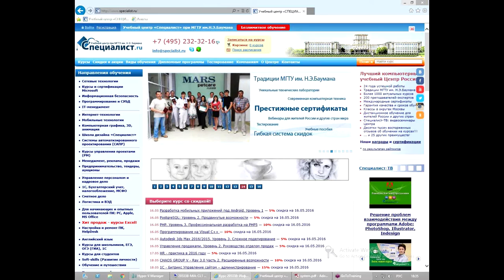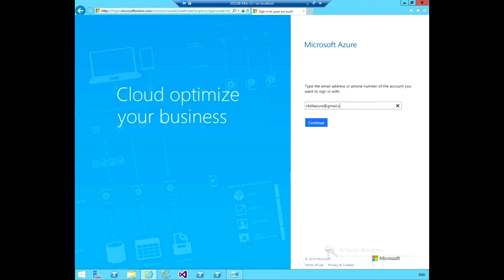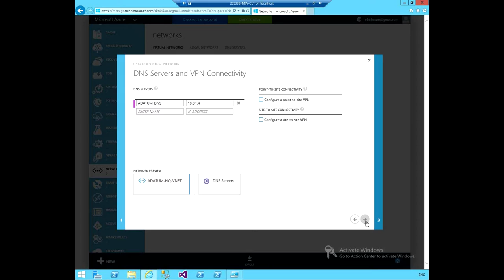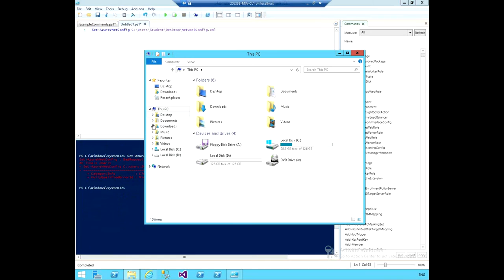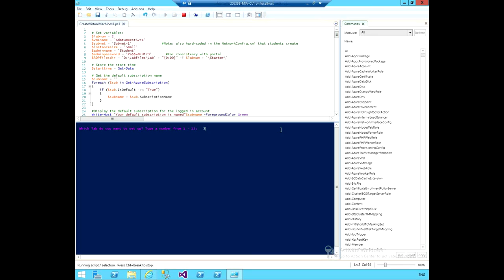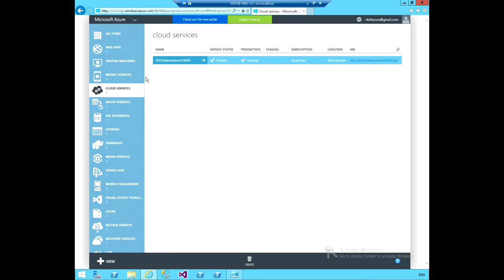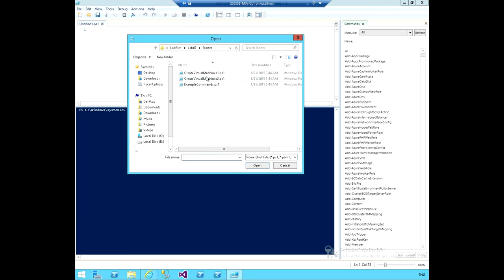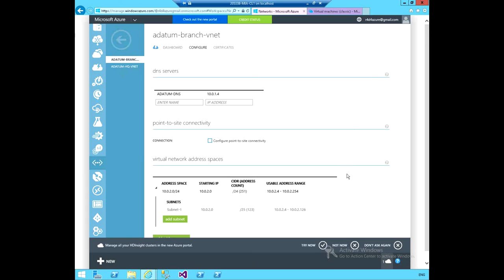Применение виртуальных сетей в MS Azure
Как создать виртуальную сеть в облаке? Для всех айтишников, интересующихся облачными решениями Microsoft, Центр "Специалист" при МГТУ имени Баумана предлагает бесплатный семинар, посвященный методам создания и применения виртуальных сетей в Microsoft Azure.
В ходе бесплатного урока по работе с MS Azure вы узнаете:
- Как создать виртуальную сеть на базе Microsoft Azure.
- Особенности применения виртуальных сетей в облаке, с которыми может столкнуться разработчик.
Семинар ведет обладатель 12 международных сертификаций Microsoft, руководитель IT-отделов ряда крупных компаний, превосходно владеющий продуктами Microsoft, Oracle и 1C Эдуард Викторович Шевелев.